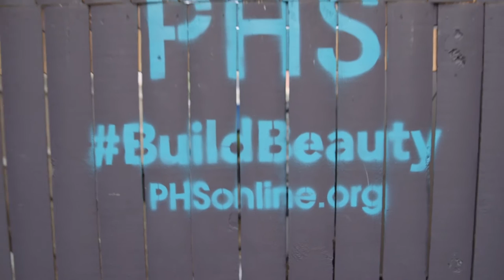Green Mountain Energy Sun Club and PHS Pop Up Garden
The Green Mountain Energy Sun Club® has now evolved into an independent charitable program – one which is expanding its mission and scope to go beyond solar power to solutions for a sustainable lifestyle! To celebrate this new mission, the Sun Club donated a brand new rain barrel to one of the Pennsylvania Horticulture Society (PHS)’s Pop Up Gardens to help capture and recycle water in the garden. The rain barrel will keep the garden flourishing throughout the season and is an example of the new sustainability donations the Sun Club will support through its new mission.

About: The Sun Club is a charitable program that donates solar power and sustainability projects to non-profits using contributions from Green Mountain Energy Company, its residential customers and employees, and donors from around the country.

More from Green Mountain Energy!